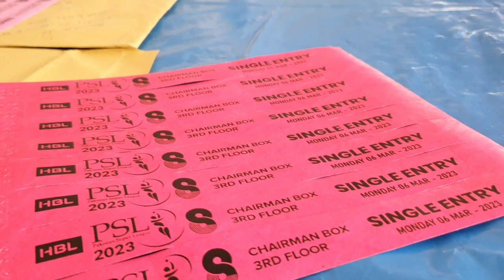Quetta Gladiators Vs Karachi Kings